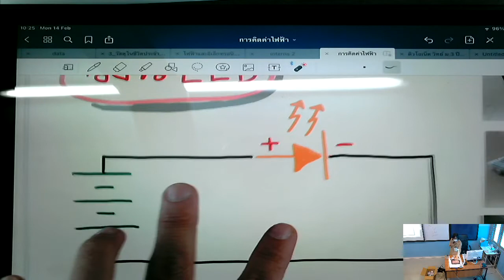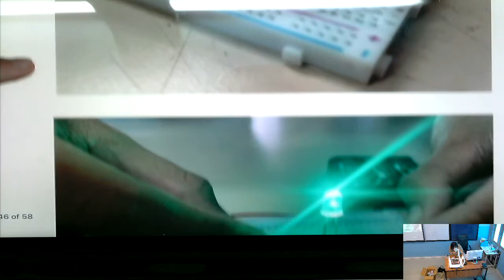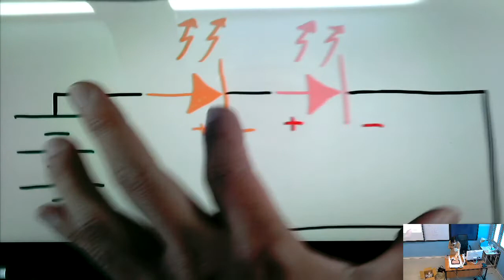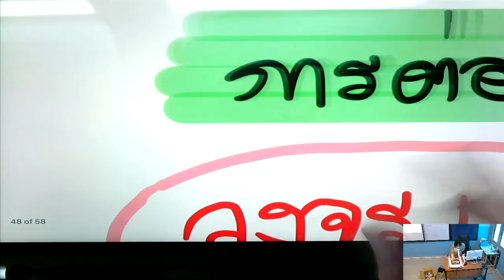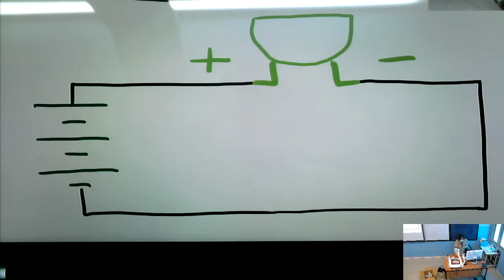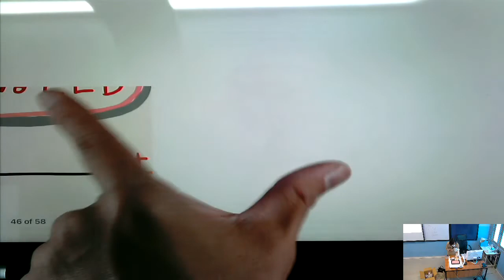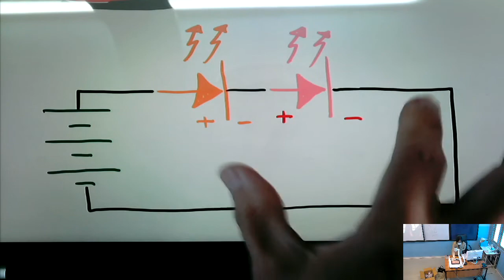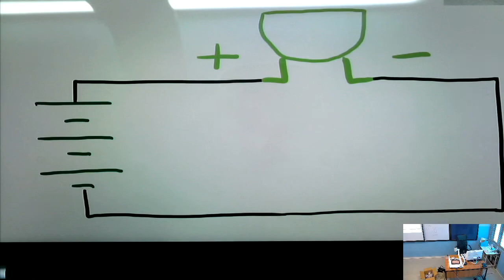วิชาวิทยาศาสตร์2/2 14-02-2565